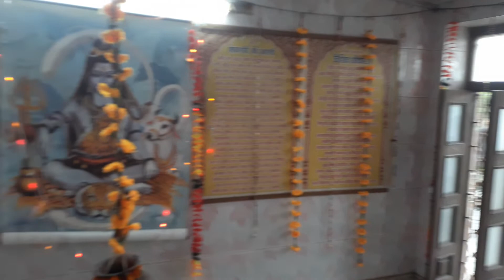video by vijay soni churu श्रृंगार नंबर 9 बनवारी लाल जी सोनी की तरफ से